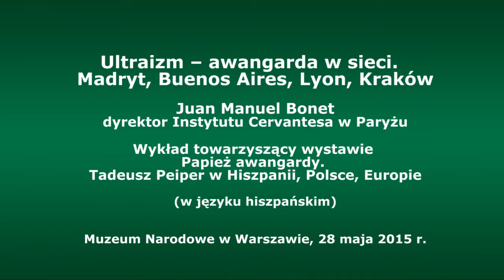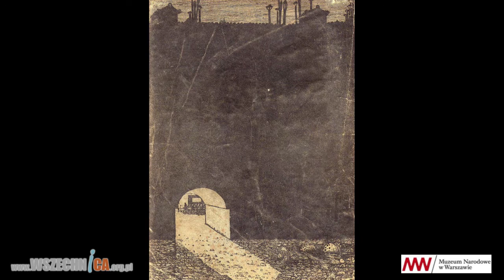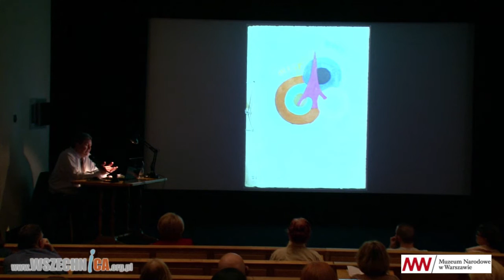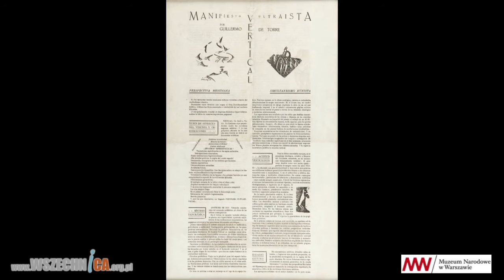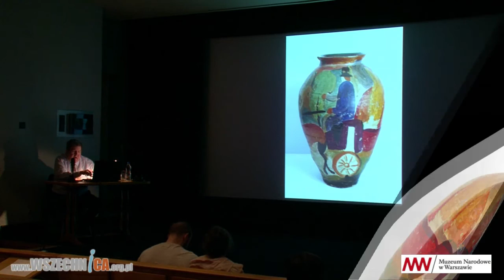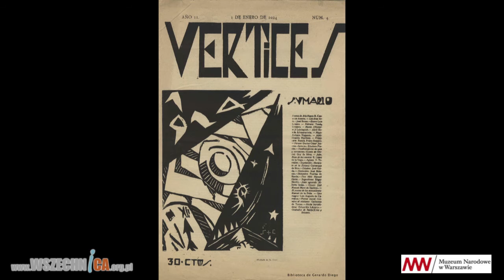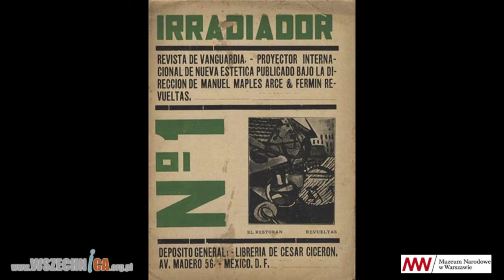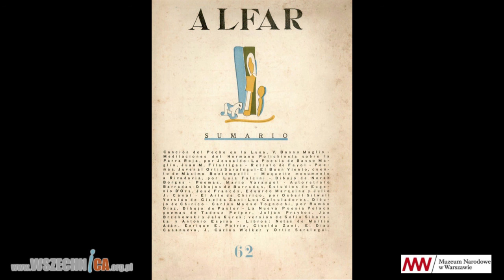Ultraizm – awangarda w sieci – Madryt, Buenos Aires, Lyon, Kraków. Juan Bonet (w jęz. hiszpańskim)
Wykład towarzyszący wystawie "Papież awangardy. Tadeusz Peiper w Hiszpanii, Polsce, Europie" wygłosił Juan Manuel Bonet, dyrektor Instytutu Cervantesa w Paryżu. Muzeum Narodowe w Warszawie, 28 maja 2015 r.

Ultraizm był pierwszym hiszpańskim literackim ruchem awangardowym. Narodził się w Madrycie, ale miał swoich przedstawicieli w Sewilli, Palmie de Mallorca, La Coruñi i innych hiszpańskich miastach. Na jego kształt wpłynęły rozmaite nurty – kubizm, futuryzm, ekspresjonizm, dadaizm, „ramonizm” i kreacjonizm Vicentego Huidobra. Zarówno Rafael Cansinos Assens, prorok ruchu, jak i Guillermo de Torre, jego lider, mieli kontakty z międzynarodówką dadaistyczną i konstruktywistyczną. Ultraistyczne pisma ilustrowali: Urugwajczyk Rafael Barradas, Argentynka Norah Borges, Francuzi Sonia i Robert Delaunayowie, Polak Władysław Jahl i Hiszpanie: Alberto, Francisco Bores, Pancho Cossío, Salvador Dalí, Daniel Vázquez Díaz. Jorge Luis Borges przeszczepił hiszpański ultraizm do rodzinnego Buenos Aires, z drugiej strony ultraiści współpracowali z awangardowymi czasopismami europejskimi. W Lyonie wydawano najbardziej osobliwe z nich – „Manomètre” – kierowane przez Émile’a Malespine’a. W Krakowie, w założonej przez Peipera „Zwrotnicy”, ukazywały się polskie przekłady ultraistów.

Wykład w języku hiszpańskim tłumaczony na polski.

Wystawa prezentuje artystyczne relacje awangardowej sztuki i literatury początków XX wieku, za punkt odniesienia przyjmując twórczość Tadeusza Peipera, wybitnego poety, krytyka i teoretyka sztuki. Przygotowana wspólnie z hiszpańskim środowiskiem kulturalnym, w którym niegdyś aktywnie działał Peiper, podkreśli artystyczne i kulturalne związki obu krajów.

Tadeusz Peiper znany jest w Polsce jako najbardziej prominentna postać środkowoeuropejskiej awangardy i założyciel „Zwrotnicy” (1922). Niewiele osób wie o jego związkach ze środowiskiem awangardy hiszpańskiej i hiszpańskojęzycznej. Lata 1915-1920 spędził Peiper w Madrycie, w otoczeniu silnie związanym z hiszpańskim ultraizmem. W tym czasie w stolicy Hiszpanii przebywali Robert i Sonia Delaunay, Guillermo de Torre,  Vicente Huidobro, rodzeństwo Jorge Luis i Norah Borges, Rafael Barradas, a także Polacy – Józef Pankiewicz, Jan Wacław Zawadowski i związani z ultraistami Władyslaw Jahl oraz Marian Paszkiewicz. Peiper – debiutujący jako autor szkiców literackich i dziennikarz wiodących czasopism (El Sol, La Lectura, España i La Publicidad) – utrzymywał także kontakty z Manuelem Azañą czy José Ortegą y Gassetem.

Autorzy wystawy poprowadzą widza przez Paryż 1914 roku, kosmopolityczne, artystyczno-literackie środowisko Madrytu lat 1915-21, poprzez formistyczny i futurystyczny Kraków ku awangardowym utopiom artystycznym i cywilizacyjnym lat 1920-tych aż po ich kres i narastanie katastrofizmów poprzedzający wybuch II wojny światowej. Pokażemy towarzyszący tym procesom żywiołowy rozwój komunikacji i kultury masowej.

Chcemy unaocznić artystyczne alianse i efekty współpracy Peipera z wybitnymi twórcami awangardowymi. W „Zwrotnicy” publikowali Władysław Strzemiński i Kazimierz Malewicz; książki i poezje Peipera ilustrowali Juan Gris, Mojżesz Kisling, Fernand Léger i inni. Pokażemy obrazy, grafiki, rzeźby twórców europejskiej awangardy: obok prac wspomnianych już Malewicza, Grisa,  Légera, Strzemińskiego – dzieła Vytautasa Kairiūkštisa, Francisco Boresa, Alberta Gleizesa, Louisa Marcoussisa, Leona Chwistka, Tytusa Czyżewskiego, Tymona Niesiołowskiego, Leona Dołżyckiego, Henryka Stażewskiego, Katarzyny Kobro, Marka Włodarskiego, Mieczysława Bermana. Towarzyszyć im będzie prezentacja awangardowych wydawnictw i filmów.

Wystawie towarzyszą bogaty program wydarzeń edukacyjnych, pokaz tematyczny w Cyfrowym MNW, publikacja książkowa zawierająca artykuły znawców dzieła i biografii Tadeusza Peipera oraz badaczy europejskich ruchów awangardowych pierwszych dziesięcioleci XX wieku, a także płyta z muzyką z serii Kolekcja Muzeum Narodowego.

Kuratorzy wystawy: dr Piotr Rypson we współpracy z Moniką Poliwką i Juanem-Manuelem Bonetem.
Od 18 września do 6 listopada 2015 wystawa będzie prezentowana w Real Academia de Bellas Artes de San Fernando w Madrycie.